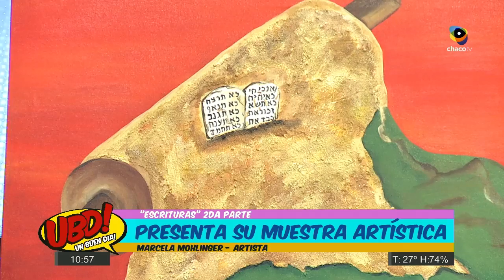20122016 muestra plastica de marcela mohlinger